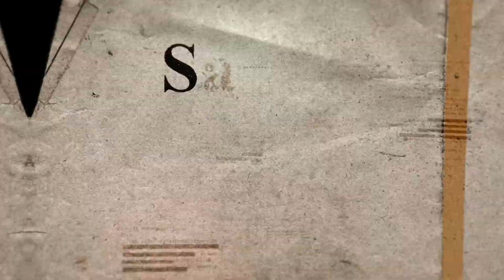Apologetics Toolchest with Edwin M. Cotto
This is our old promo video.